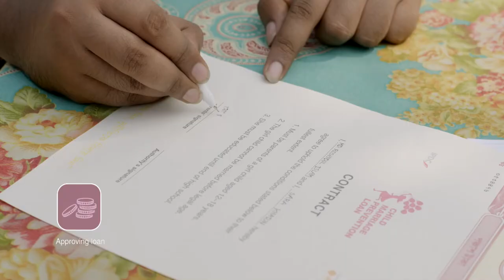IPDC Finance presents The Child Marriage Prevention Loan